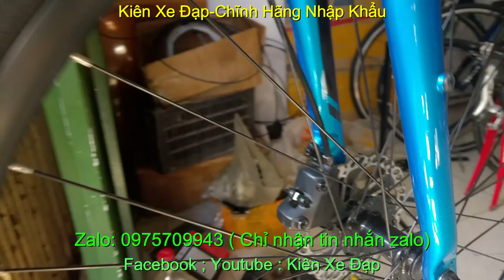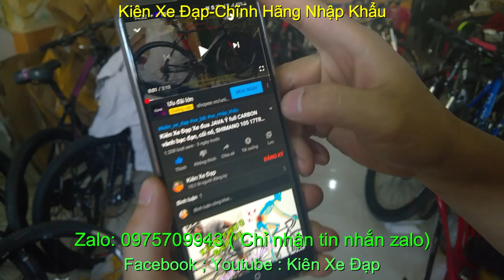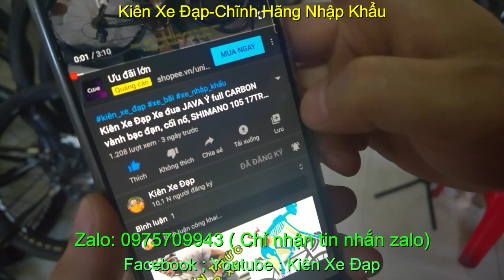Kiên Xe Đạp xe đạp tourring GIANT ESCAPE 1 giá SOLD zalo 0975709943